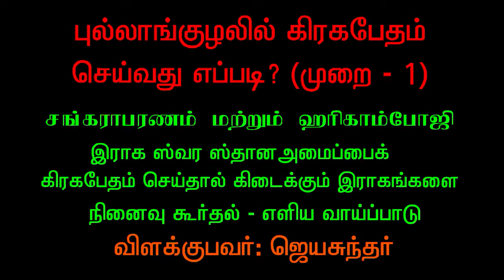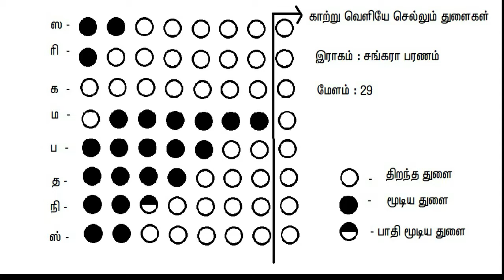KIRAGABETHAM IN FLUTE BY JEYASUNDAR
HELLO!
HERE I EXPLANED HOW TO PLAY KIRAKABETHAM (TECHNIC IN FLUTE (METHOD 1)) (SCALE CHANGING METHOD IN SAME FLUTE)
IT'S MOST USEFUL TO THE FLUTE PLAYER.
HERE I TOLD A FORMULA EASY TO REMEMBER THE RAGAS OCCUR DUE TO KIRAGABETHAM.